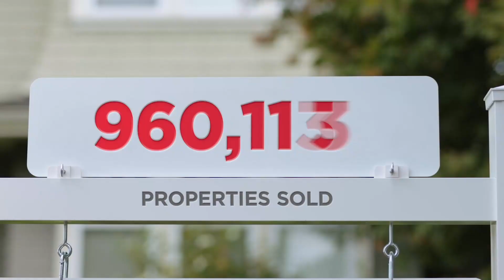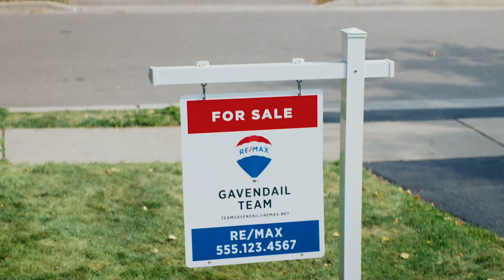Your Business Means Everything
RE/MAX is in the business of building your business.